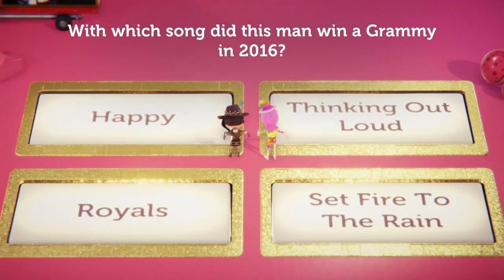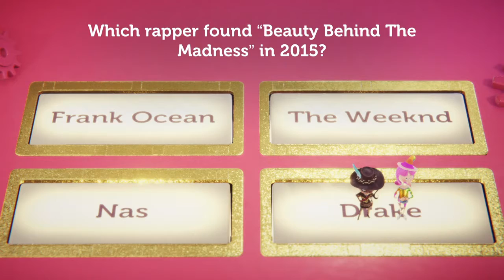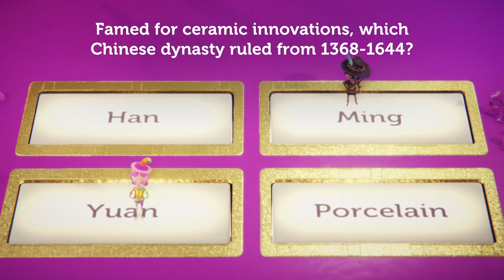Knowledge is Power_Finally Got To Play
Played with my niece because it requires at least 2 people. It was quite fun.